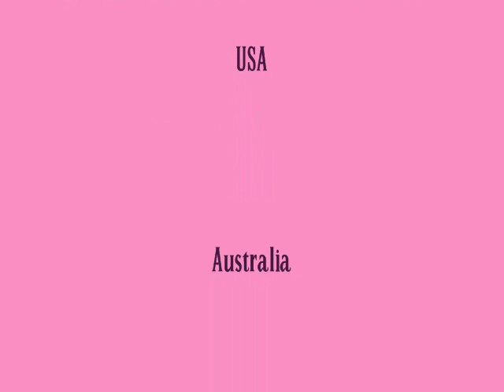Melicious Bikinis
Hot Australian Competition Bikini's